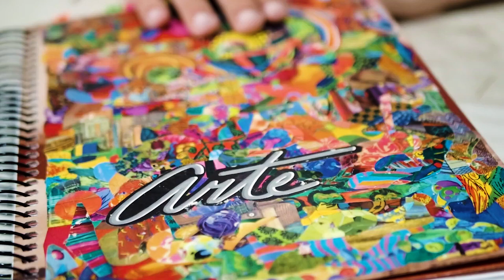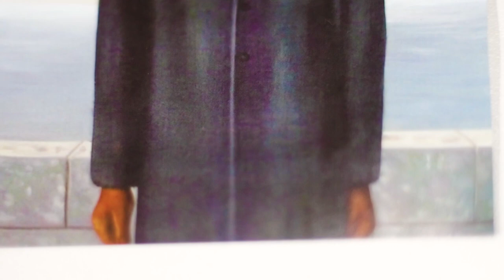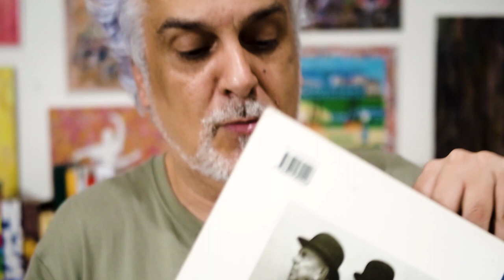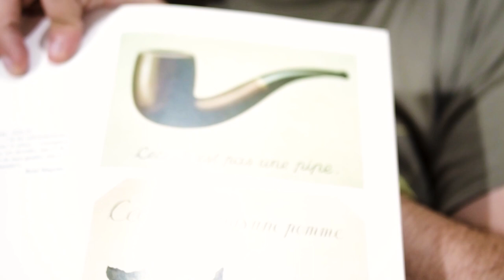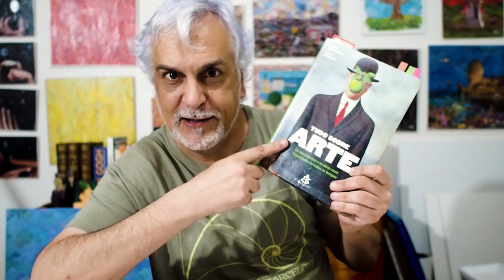Arte para crianças: O filho do homem de René Magritte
História da arte para crianças através de quadros de pintores famosos, contada de forma divertida pelo artista plástico de colagem Silvio Alvarez, como sugestão de assunto de aula para professores.

EQUIPE
Apresentação e roteiro: Silvio Alvarez
Produção: Aline Badari (licenciada em Artes Visuais)
Filmagem e edição: Caio Buni

Livro Tudo sobre a arte – Stephen Farting
Livro Arte para crianças – Rosie Dickins